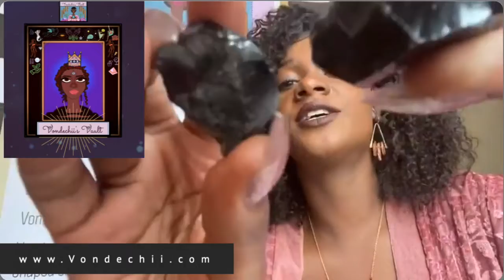Obsidian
to purchase your Obsidian